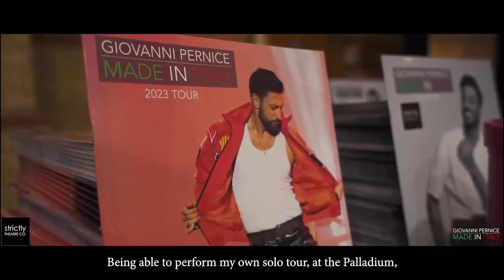𝐆𝐢𝐨𝐯𝐚𝐧𝐧𝐢 𝐏𝐞𝐫𝐧𝐢𝐜𝐞 and Lauren Oakley 17/3/2023